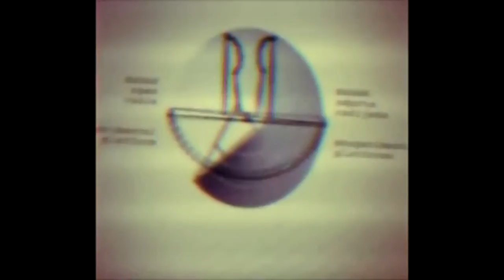Kapital - abstrakcija v akciji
Odlomek s sklepnega dejanja situacionistične mikro-drame Dragana Živadinova, revolucionarnega pevskega zbora Kombinat ter prostovoljk in prostovoljcev v Novi ljubljanski banki.

BANKE ROTE DANCE - dogodek No. 1 v sklopu R A D A R T #4! - 9. maj, ob 44. rojstnem dnevu Radia Študent, ki je hkrati Dan osvoboditve Ljubljane in Dan Evrope!

Radijska sinhronizacija na frekvenci 89,3 Mhz bo potekala med 17.15 in 18.15!

Mikrokoreografija: Dragan Živadinov.
Negativna selekcija: Janez Janša.
Radijska sinhronizacija: Bojan Anđelković

Produkcija: Radio Študent.
Koproducenta: Zavod Maska in Zavod Delak.

Video z radijske info-akcije Banke Rote Dance: Martina Dervarič in Medard Kržišnik, video sekcija Radia Študent - RTV Študent.

Dogodek se izvaja v okviru Odprte radijske raziskovalne platforme RADAR, v okviru širšega projekta D.E.P.R.A., ki ga financira Evropski parlament.